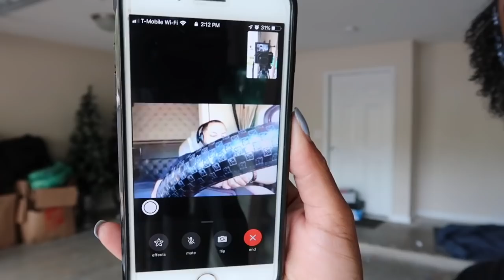GARAGE CLEAN WITH US & PROM DAY 2019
Hi guys! This Saturday was a very busy day for me. I was able to clean out the garage and also get organized. Mikayala does the make up for my friends daugther who is going to prom.

We're happy you're here! Welcome to the Family❤️

London Davenport
3276 Buford Dr. ste 104 #183